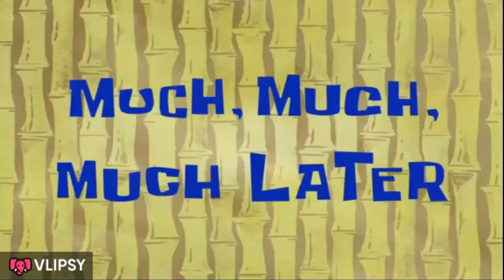Bachpan Ki Yaden - बचपन की यादें ! Mela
96vlog My Name is Vikesh R Vishwakarma, I am a content creator, vlogger & Motovlogger from Mumbai, India. I upload daily vlogs in Hindi on my YouTube
channel. I love to share my travel and lifestyle videos. I am here to entertain, educate and inspire.

V2R VLOGS